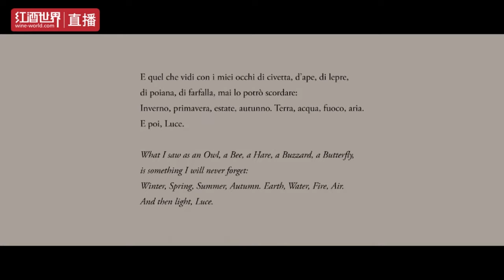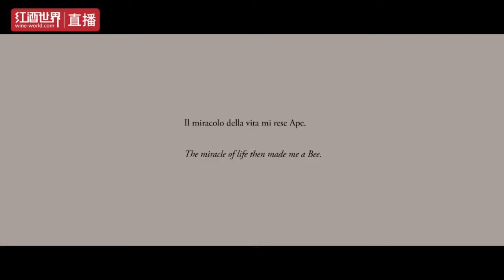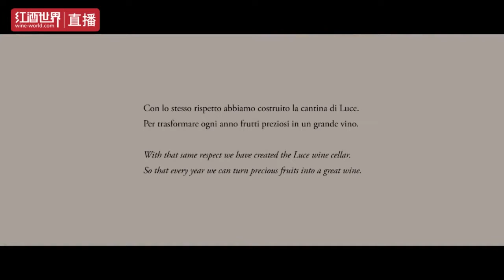對話意大利百年酒業巨頭花思蝶家族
本期紅酒世界全球名莊直播將聚焦意大利的酒業巨頭——花思蝶集團（Marchesi Frescobaldi）。花思蝶集團是意大利托斯卡納（Tuscany）產區著名的大型酒業集團之一，旗下擁有多家小酒莊，由花思蝶家族擁有並管理。11月5日，酒莊的董事長蘭貝托·花思蝶（Lamberto Frescobaldi）先生將通過直播為我們講述這座古老酒莊的故事。